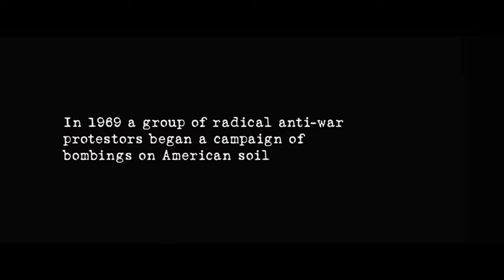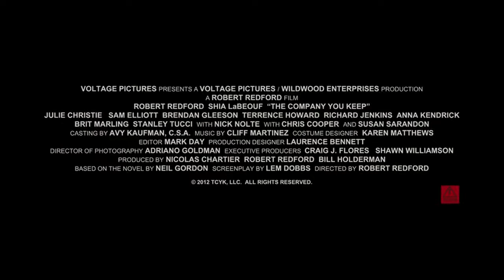The Company You Keep Official Trailer De Robert Redford 2013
8 mai 2013 en salle / 2h 02min / Thriller
De Robert Redford
Par Neil Gordon, Lem Dobbs
Avec Shia LaBeouf, Robert Redford, Susan Sarandon
Titre original The Company You Keep

En 1969, un groupe de militants radicaux appelés Weather Underground revendique une vague d’attentats aux Etats-Unis pour protester contre la guerre du Vietnam.
La plupart de ses membres furent emprisonnés, mais quelques-uns disparurent sans laisser de trace… Jusqu’à aujourd’hui.
L’arrestation de Sharon Solarz, l’une des activistes, remet cette affaire sur le devant de la scène, au point d’attiser la curiosité du jeune et ambitieux reporter Ben Schulberg. Jouant de ses relations au FBI, il rassemble petit à petit les pièces du puzzle, le menant jusqu’à Jim Grant, un avocat apparemment sans histoires… Lorsque celui-ci disparait brusquement, le journaliste se lance sur sa piste, déterminé à le retrouver avant le FBI.